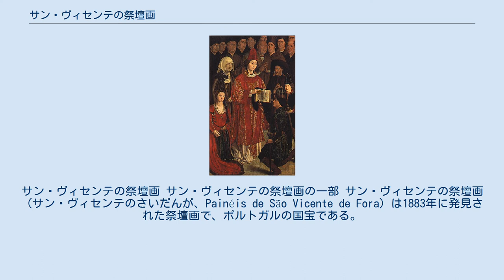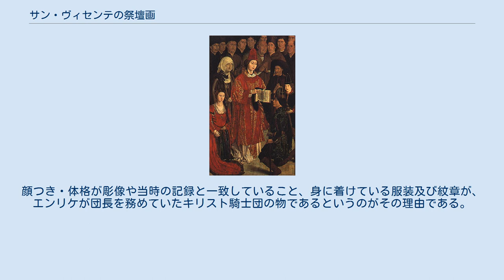サン・ヴィセンテの祭壇画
サン・ヴィセンテの祭壇画 サン・ヴィセンテの祭壇画の一部 サン・ヴィセンテの祭壇画（サン・ヴィセンテのさいだんが、Painéis de São Vicente de Fora）は1883年に発見された祭壇画で、ポルトガルの国宝である。
リスボンの守護聖人である聖ヴィセンテの名を課し、大航海時代のポルトガルの縮図とも言える作品でもある。
この作品を巡っては、制作者、制作年代、動機、そしてパネルの人物について様々な説が出ており、今日に至るまで決着が着いていない。
現在はリスボンの国立古美術館に所蔵されている。
 サン・ヴィセンテの祭壇画の制作者については、ポルトガル国王アフォンソ5世に仕えた宮廷画家ヌーノ・ゴンサルヴェスと言われてきたが、現在では疑問視されている。
 制作動機に関しては、ポルトガルの航海業績を称えるために制作された、或いはアヴィス王家の結束を促すために制作された（アフォンソ5世即位直後に起きた、叔父であるコインブラ公ペドロとの争いの悲劇を繰り返さないため）、更には1471年のタンジェ攻略成功を記念するために制作された等、様様な説がある。
 聖ヴィセンテを中央に配する形で6つのパネルから成っている。
パネルは向かって左から、修道僧のパネル(pt)、漁師のパネル(pt)、エンリケ航海王子のパネル（pt）、陸軍総司令官のパネル（pt）、騎士のパネル（pt）、聖遺物のパネルと命名される。
 なお、中央の聖人については一般に聖ヴィセンテと言われているが、実はジョアン1世の末子で人質として死んだフェルナンド王子だという説、二人の服装が微妙に違っていることから、1147年にイスラム勢力からリスボンを奪回する時に殉教死したサン・クレスピンとサン・クリスピーノの兄弟聖人という説もある。
 騎士のパネル この祭壇画を巡って最も議論の対象となったのが、パネルの人物特定である。
特に対象となったのがエンリケ航海王子である。
 一般に、エンリケ航海王子は左から3番目の聖ヴィセンテの右側に居る、口髭を生やし黒い鍔帽子を被った人物とされており、一般に抱かれるエンリケ航海王子の画像イメージもこれに従っている。
このパネルが俗に、エンリケ航海王子のパネルと言われているのはそのためである。
その根拠とされたのが、1837年に発見された『ギネー発見征服誌』である。
同書には上記と全く同じ人物の画像が挿入されており、その下にエンリケの標語である“最善を尽くせ”が記されていたからである。
 しかし、最近ではこの人物はむしろ兄ドゥアルテ1世で、エンリケ航海王子は向かって右から2番目の騎士のパネルの最前列で、両手を合わせてひざまずいている人物だというのが有力視されている。
顔つき・体格が彫像や当時の記録と一致していること、身に着けている服装及び紋章が、エンリケが団長を務めていたキリスト騎士団の物であるというのがその理由である。
 さらには、エンリケ航海王子は最初から描かれていないという説も出されており、祭壇画を巡る混迷はますます深まるばかりである。